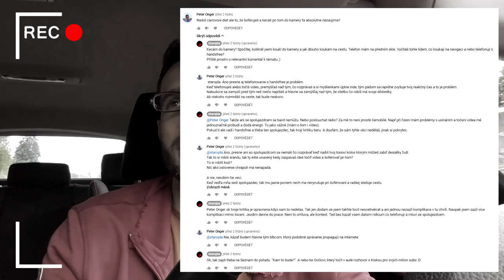PROČ POUŽÍVÁM YOUTUBE PREMIUM? A proč ho máte používat i vy? :)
Krátký pokec o tom, jaké výhody má Youtube Premium. Cena je mizivá, přínos celkem slušné. Už žádný AdBlock (youtube bez reklam!), možnost stahování a sledování na pozadí - to jsou věci, které používám a ještě podporuju svoje oblíbené youtubery!